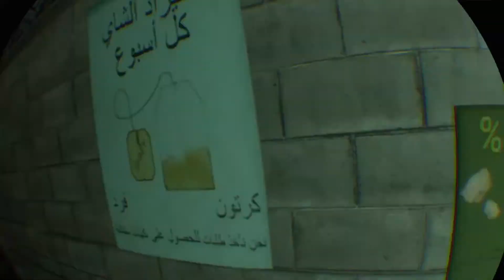WA vs NZ*